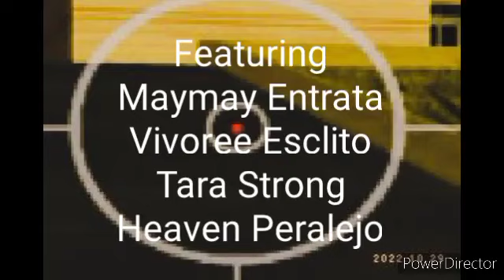Ren And Stimpy Spider Woman And Woman Heroes Title Cards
Featuring
Maymay Entrata
Vivoree Esclito
Tara Strong
Heaven Peralejo

Written By
Jim Gomez
Bob Camp
Tom McGrath

Storyboard By
Tom McGrath
Lynne Taylor

B.G. Color By
Scott Willis

Directed By
Ken Bruce